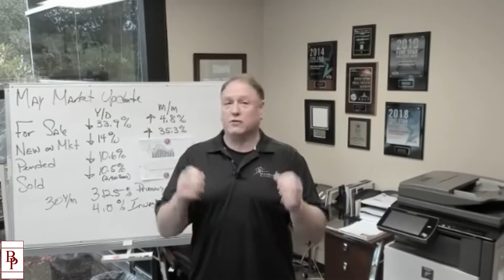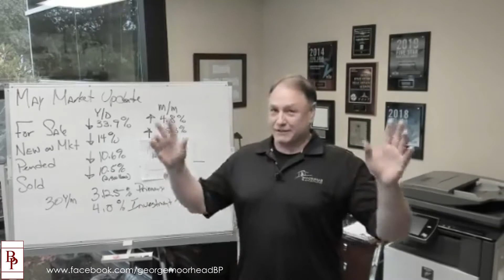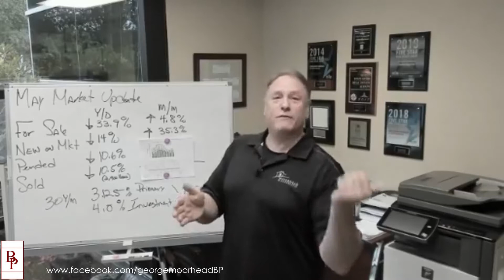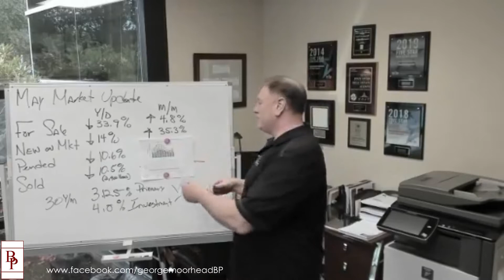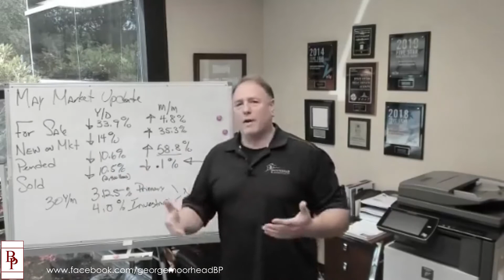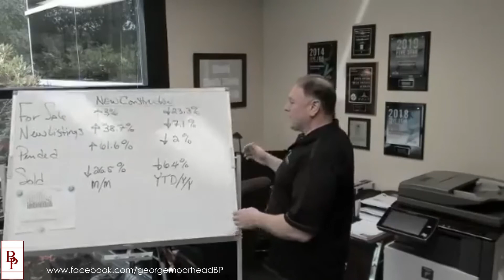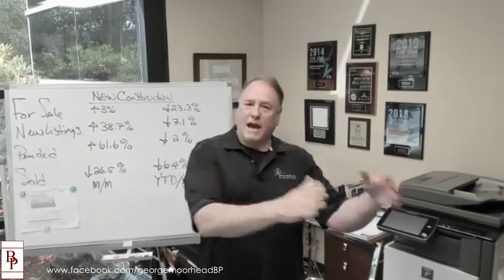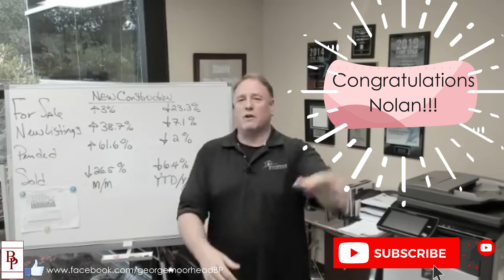Wow! What's Happening to our Real Estate Market?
🏡 𝐖𝐨𝐰! 𝐖𝐡𝐚𝐭'𝐬 𝐡𝐚𝐩𝐩𝐞𝐧𝐢𝐧𝐠 𝐭𝐨 𝐨𝐮𝐫 𝐑𝐞𝐚𝐥 𝐄𝐬𝐭𝐚𝐭𝐞 𝐌𝐚𝐫𝐤𝐞𝐭? 𝐇𝐚𝐬 𝐭𝐡𝐞 𝐟𝐥𝐨𝐨𝐫 𝐟𝐢𝐧𝐚𝐥𝐥𝐲 𝐟𝐚𝐥𝐥𝐞𝐧 𝐛𝐞𝐧𝐞𝐚𝐭𝐡 𝐮𝐬, 𝐨𝐫 𝐡𝐚𝐬 𝐭𝐡𝐞 𝐜𝐫𝐚𝐳𝐲 𝟐𝟎𝟏𝟕 𝐦𝐮𝐥𝐭𝐢𝐩𝐥𝐞 𝐨𝐟𝐟𝐞𝐫𝐬 𝐫𝐞𝐭𝐮𝐫𝐧𝐞𝐝?
👉 𝓖𝓮𝓸𝓻𝓰𝓮 𝓜𝓸𝓸𝓻𝓱𝓮𝓪𝓭 𝔀𝓲𝓽𝓱 𝓑𝓮𝓷𝓽𝓵𝓮𝔂 𝓟𝓻𝓸𝓹𝓮𝓻𝓽𝓲𝓮𝓼